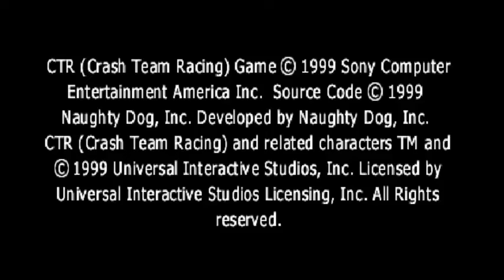CTR Crash Team Racing Loquendo-tremenda TROLEADA a N-cortex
otro video de crash team racing:
crash team racing uno de los mejores juegos.
musicas usadas skrillex y three days grace-breack
gracias por verlo.
subscribcion?
favorito?
compratir?
bueno like adios.